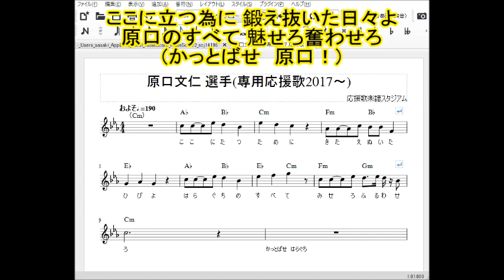阪神タイガース 原口文仁選手応援歌 歌詞 楽譜 トランペット